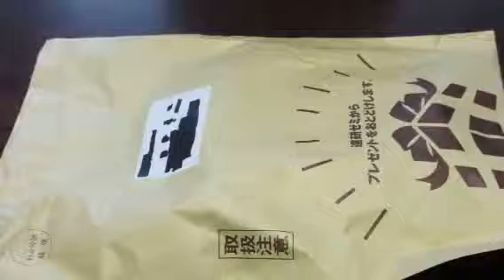チャレンジ(^^♪届いた努力賞の商品★花山恵美☆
チャレンジの商品が届いたよ♪
『ペン２セット』と、『ポーチ』だよ♬
皆も是非、チャレンジに入ってね♫
とっても可愛いよ！！
以上、カメラ担当：宮口桜子
アシスタント：藤田海斗
話す&編集：花山恵美
が、させて頂きました。
それと、新情報です！！
宮口桜子と、花山恵美、
まだ日にちは分かっておりませんが、
名前を変えます！！！！
これからも、投稿を続けていきます。
コメントも宜しくお願いします！！